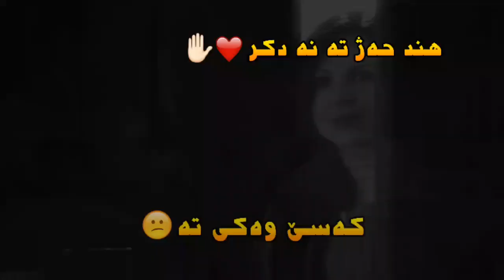Sany - Kase waki min